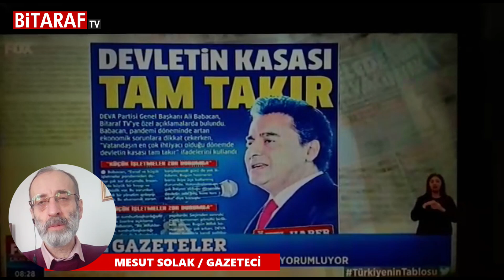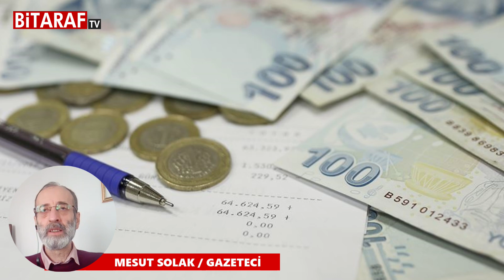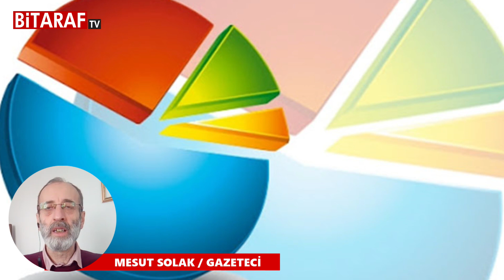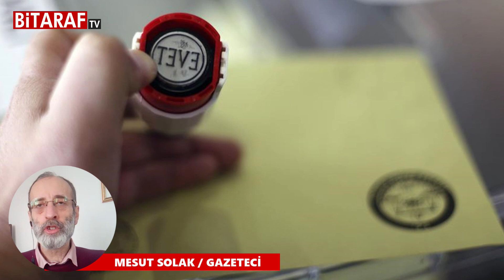Yeni yıl öncesi siyasette son gelişmeler | Mesut Solak aktarıyor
Farklı Açı programında bu hafta Gazeteci Mesut Solak 2020'nin son günlerinde siyasetteki son gelişmeleri değerlendirdi